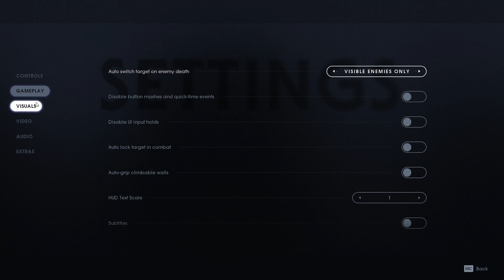We are a jedi today! Part one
Today gamers we are playing STAR WARS Jedi Fallen Order, and we are discovering some secrets about ourselves! So will we be able to survive with these new secrets at hand? Well, lets find out!